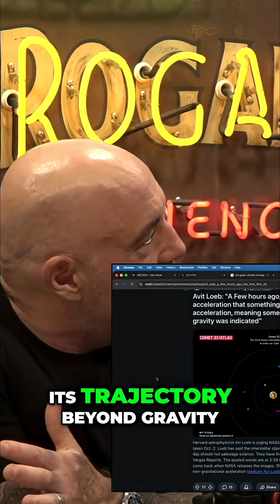Nickel Asteroid: Avi Loeb's Space Acceleration Discovery!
Avi Loeb reveals hints of non-gravitational acceleration affecting an object's trajectory! Mostly nickel, little iron, like nickel-rich asteroids. A Manhattan-sized nickel spaceship? Catastrophic impact!